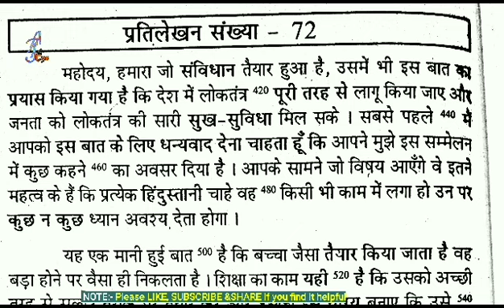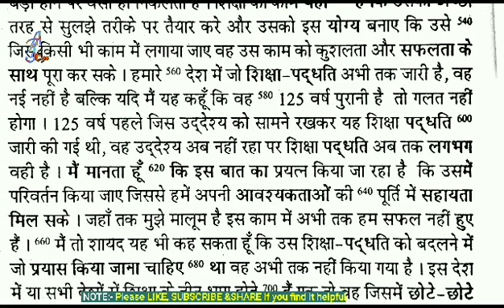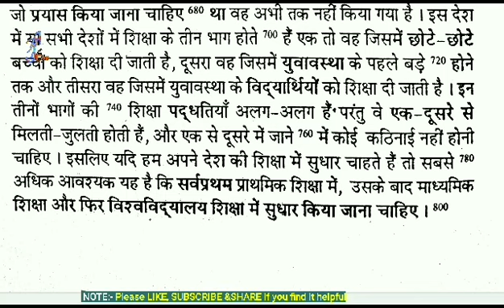90 wpm Hindi ashulipi Dictation ex 72 // ssc .railway stenographer Dictation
ShortHand Dictation